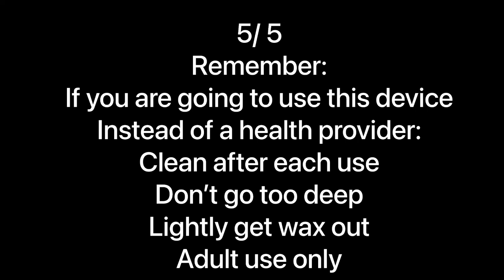Testing earwax camera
Testing out earwax removal camera
Adult use only